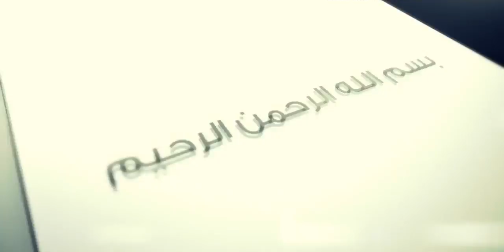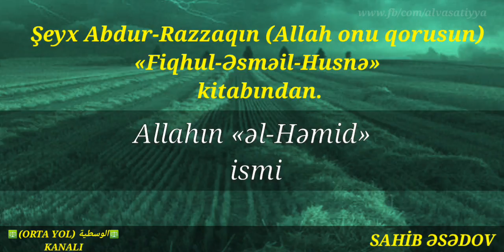Sahib Əsədov:"Allahın «əl-Həmid» ismi"